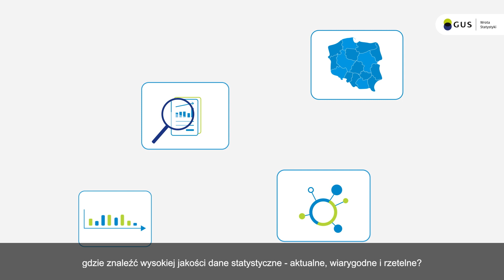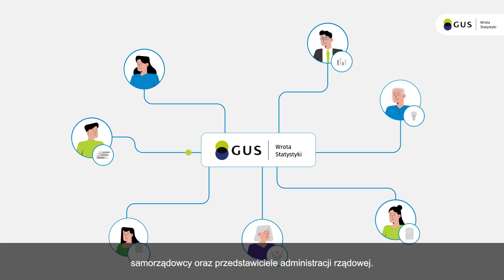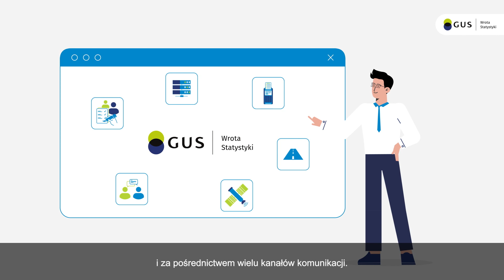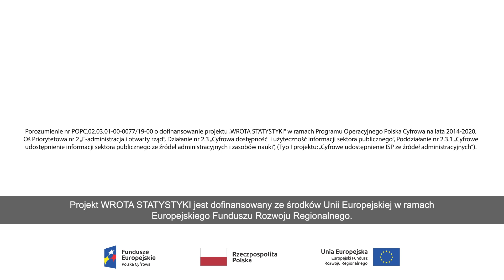Wrota Statystyki - odcinek 1, napisy PL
Projekt WROTA STATYSTYKI ma na celu podniesienie jakości, użyteczności i poprawę dostępności informacji statystycznych dla jak największego grona odbiorców. Aby osiągnąć te cele statystyka publiczna korzysta w pełni z nowoczesnej technologii i dostosowuje metodologie oraz organizację badań do obecnych możliwości technologicznych.

Korzyści, które otwierają przed użytkownikami WROTA STATYSTYKI:

Dostęp do szerszego zakresu danych statystycznych dotyczących demografii, gospodarki, edukacji i wielu innych zagadnień społeczno-ekonomicznych
Prosty i intuicyjny mechanizm wyszukiwania
Możliwość szerokiej analizy, tworzenia wykresów, map oraz porównywania wybranych danych
Efekty projektu WROTA STATYSTYKI skierowane są do każdego!